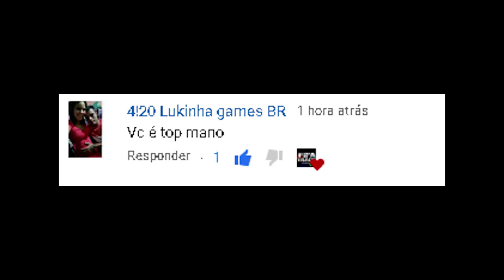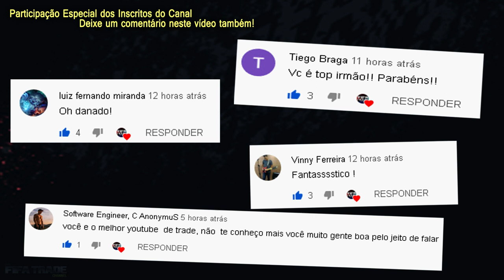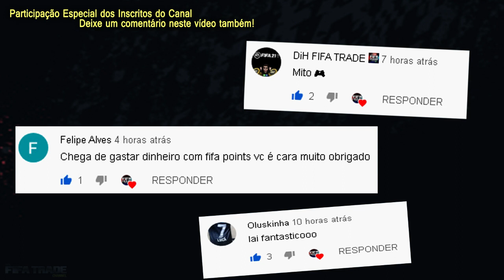FIFA 21 - MÉTODO FÁCIL p/ GANHAR COINS - MELHOR DICA DE TRADE | FIFA TRADE CHANNEL